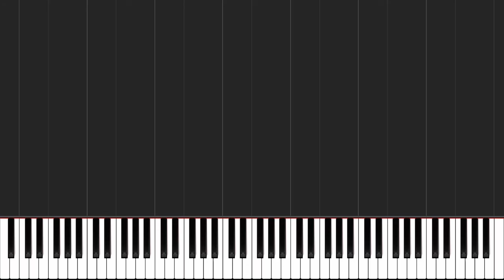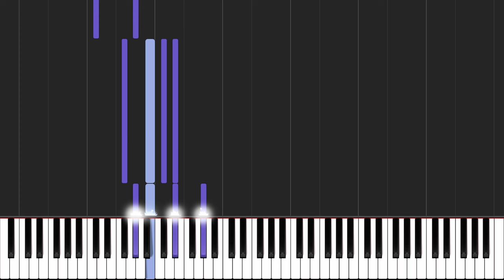Poison Tree - Grouper - Piano Tutorial - Sheet Music & MIDI